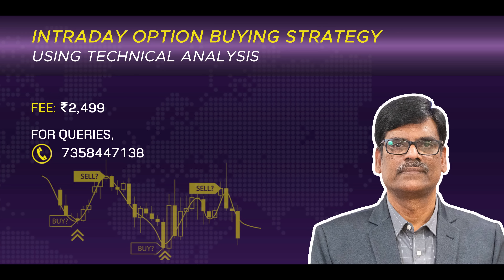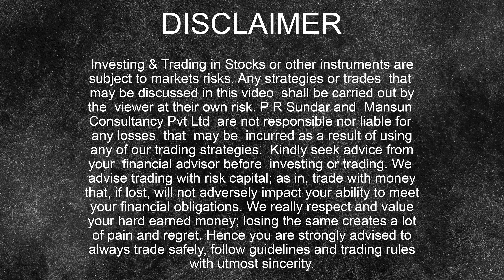Consolidation Continues? Post Market Report 26-Mar-24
Nifty continued its consolidation despite broader markets outperformed.

►► UPCOMING EVENTS

► ► IMPORTANT LINKS